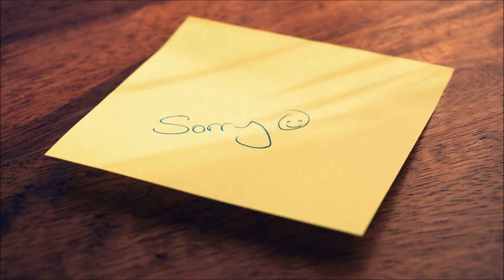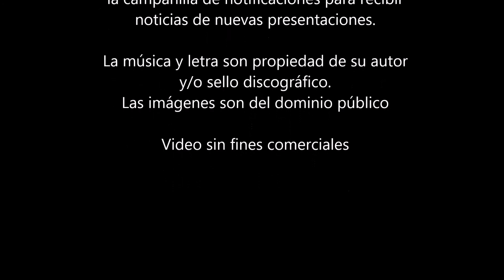Tito Rodríguez - Inolvidable